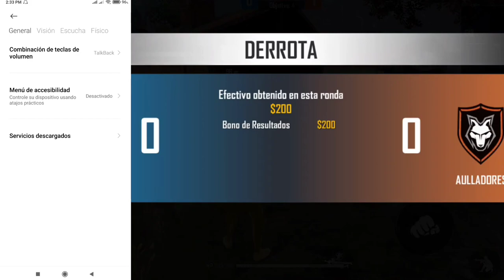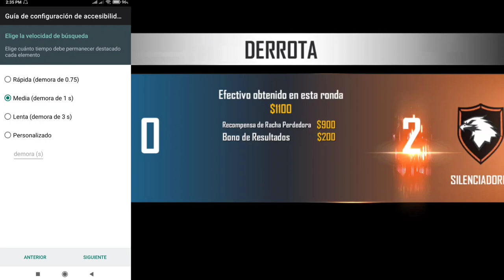Como Activar el SUPRESOR BRASILEÑO en Android // Truco Brasileño para dar ROJO | SUPRESOR FREE FIRE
🔴 CANAL SECUNDARIO @zuit.x